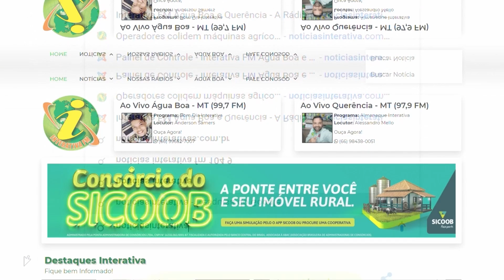ÁGUA BOA - FUGA DO PRESÍDIO: buscas entram no 17º dia